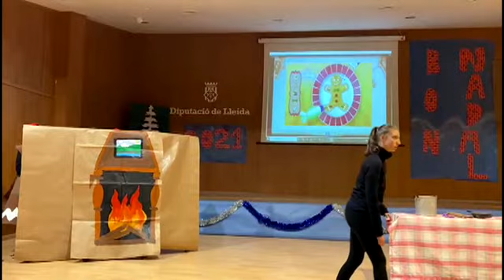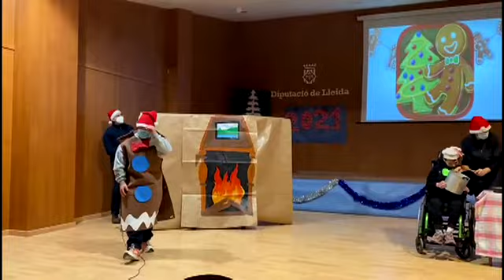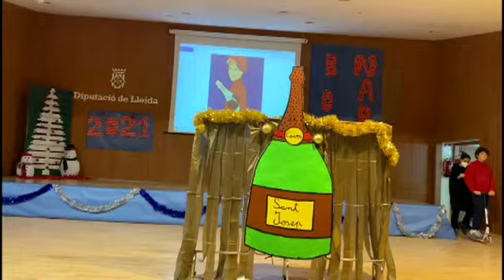Festival de Nadal 2021